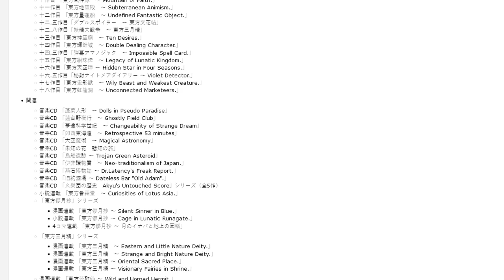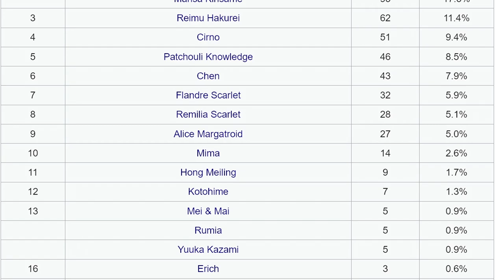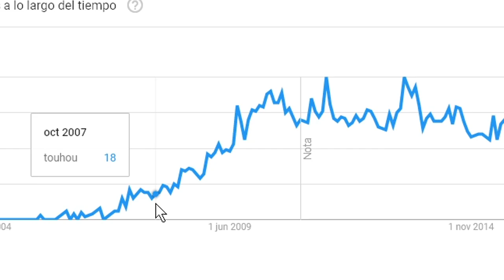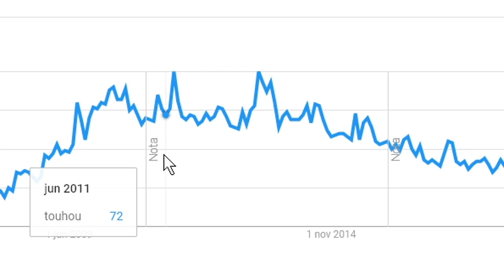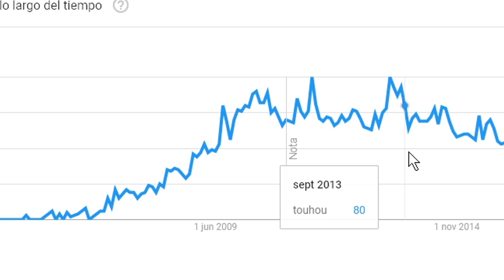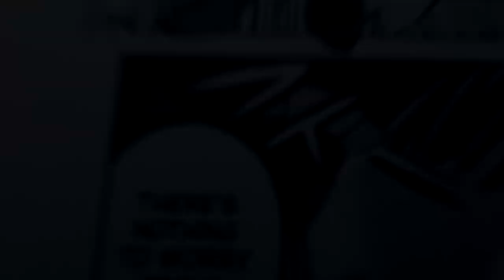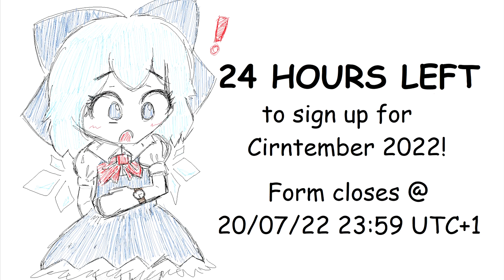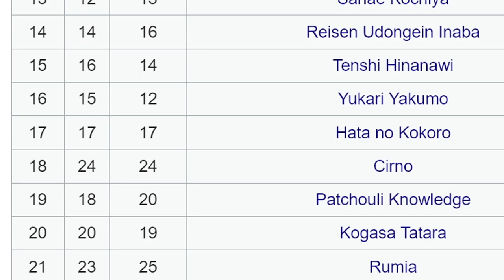The Evolution of Cirno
CIRNO! Fumo? Gaming? Touhou? Hotel, Trivago.

Cirno is a strange character, like how can a character with the same popularity as Diddy Kong because the most popular character in her franchise, even surpasing the main characters, Reimu and Marisa? From EoSD to the modern fumo memes and all in between, take a look in this early celebration of Cirno Day to figure out her evolution!

Like my trash? Like, dislike and share my videos around! I Suwawako have a dream, and that dream is to become a big YOUtuber!

『Social Medias』 【Feat. Suwawako 】

If you have a problem with my videos or there is a mistake, please DM me on twitter so you can tell me what I did wrong and how I can fix this.